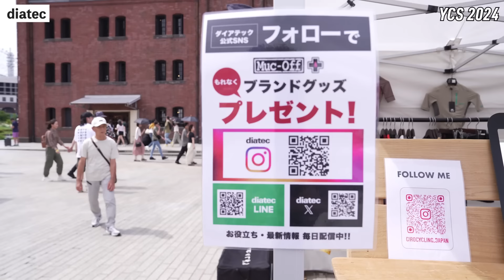最先端技術のヘルメット！＆海外人気の東京生まれウェアブランド、ペダレッド！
TOKYO WHEELSがセレクトするGiroのアイテムはこちら

★TOKYO WHEELSって？★
トウキョウウィールズは、自転車を売らないサイクルウェア専門店。街乗りウェアから、海外サイクルジャージまで自転車の服のことならなんでも。
オンラインストアと実店舗を運営しています‹東京（東日本橋）、大阪（西区西本町）›

↑もり氏のTwitter。日々、思ったことをつぶやいています。

◇もり氏の体格◇
身長174cm/体重62.5kg/肩幅42cm/胸囲87cm/ウエスト77cm/ヒップ90.5cm/太もも53cm

◆動画で紹介した商品◆

目次